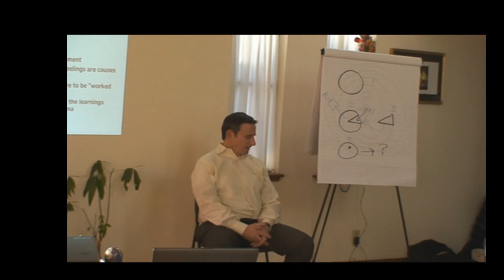Energetic NLP: Connecting With Infinite Love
Love to the wonderful Energetic NLP community!

Celebrate Valentines Day by connecting with infinite love now.

Feeling incredibly loved is something that is not dependent on other people. There is infinite spiritual love available to you every second of every day.

This is an old video I made, its a bit dark and fuzzy (we were on a houseboat in San Francisco Bay) and, and the energies and processes are still very effective for connecting with infinite love.
If you like it, please comment and share it!

Love,
Art Giser
PS. In the beginning, people are commenting on how fast that workshop day went, that they can't believe it is already 6 PM. Shortly after that, I take them (and now you!) through an Energetic NLP meditation to connect with infinite love.

There are more free guided audios, videos, and teleworkshops at my web site, and the Energetic NLP training in early May near London. for all the information.